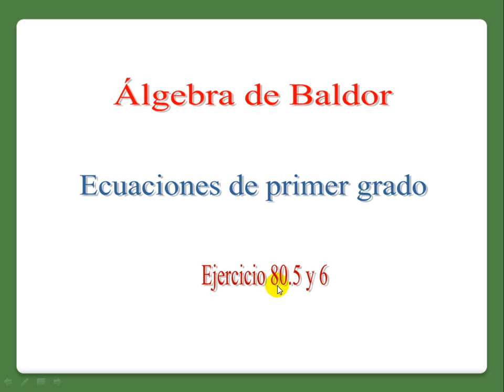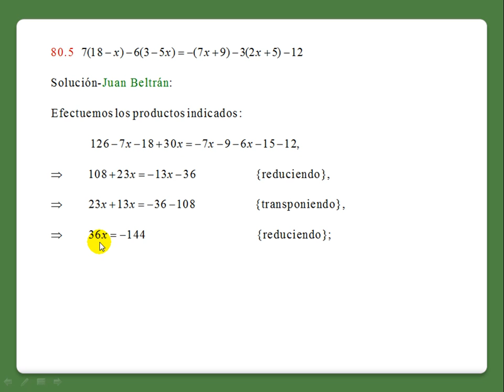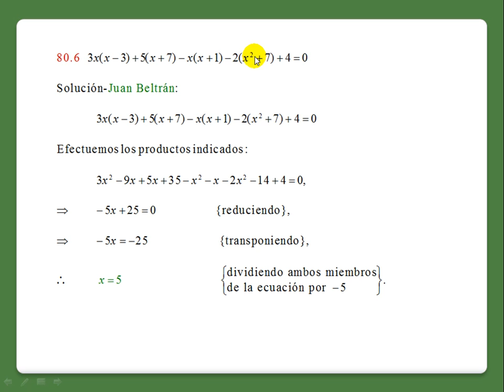Baldor 80: 5 y 6